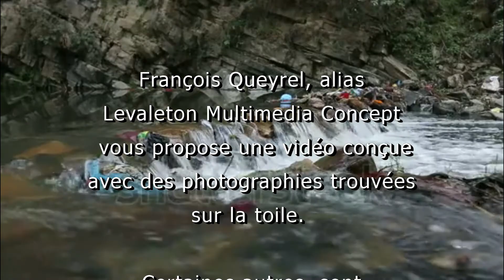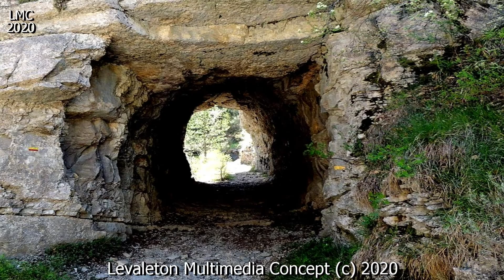IL ÉTAIT UNE FOIS LA MONTAGNE DE SAINT GENIS - Hautes Alpes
La montagne de Saint-Génis, ou montagne de l'Aup, est un sommet montagneux des Alpes du Sud (Hautes Alpes), situé entre Serres et Laragne.
Elle culmine à 1432 m au Roc de l'Esculier.
Elle fait partie, avec la montagne de Céüse, du site Natura 2000 : Céüse - Montagne d'Aujour - Pic de Crigne - Montagne de Saint-Genis.
Elle est à l'intérieur du périmètre du parc naturel des Baronnies provençales, créé en 2014.
La montagne de Saint-Genis, est un bel exemple de synclinal perché, comme la montagne de Céüse, au nord de la Saulce dans le même massif.
La montagne de Saint-Genis et du Bois de l'Ubac, située en rive gauche du Grand Buëch, face aux confins des Baronnies occidentales, est un remarquable exemple de cuvette structurale, dont le coeur de Néocomien, est ceinturé par un crêt de Tithonique annulaire.
En fait, cette cuvette de la Montagne de Saint-Genis, n'est pas circulaire, mais plutôt en forme de baignoire, allongée selon l'axe de son pli principal, le synclinal du Bois de l'Ubac, qui est orienté presque W-E. Le relèvement des deux extrémités opposées de ce synclinal perché est dû à son entrecroisement avec un pli transversal, SW-NE, le synclinal de Saint-Genis, encore plus ouvert.
La forme des plis et le contexte structural tendent à indiquer que le synclinal du Bois de l'Ubac (sans doute d'âge oligocène, en raison de son orientation proche de N130), est le plus récent de ces deux plis et qu'il a replissé un synclinal de Saint-Genis préexistant, sans doute anté-Sénonien.
Cette montagne, pourrait être considérée comme la plus méridionale de celles des chainons calcaires du Bochaine. Mais elle est séparée de sa voisine nord-orientale, celle d'Aujour (qui se rattache à ces derniers), par la très large combe anticlinale de Savournon.
De plus cette dernière s'avère être une importante frontière structurale car c'est là que passe la ligne de dislocation qui, du col de Cabre à Monêtier-Allemont, limite le domaine structural du Dévoluy de celui des Baronnies-Diois.
À première vue, il semble bien que le synclinal du Bois de l'Ubac devrait prolonger la branche nord du synclinal de Rosans (voir la page"L'Épine") tandis que le synclinal de Saint-Genis représenterait la terminaison orientale du synclinal de Saint-Cyrice (voir la page "Orpierre"), que l'on perd dans les Terres Noires de la combe de Savournon.
Mais en réalité il est difficile de dire avec précision comment les deux synclinaux qui se rencontrent là se raccordaient, de l'autre côté de la plaine alluviale du Buëch, aux plis de la rive ouest de cette rivière (appartenant aux Baronnies). En effet la rive gauche de cette vallée est parcourue par une autre ligne de cassures, grossièrement parallèle à la vallée, l'accident de Montrond.
Ce dernier doit être, comme celui de Savournon, une déchirure qui intéresse toute l'épaisseur de la série sédimentaire car il est jalonné par un chapelet de remontées diapiriques, de gypses et cargneules triasiques.